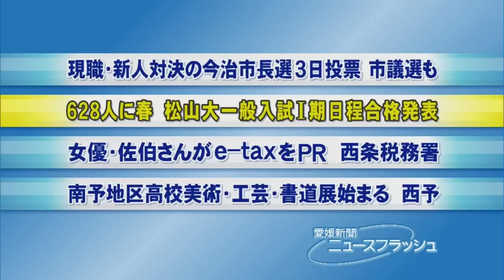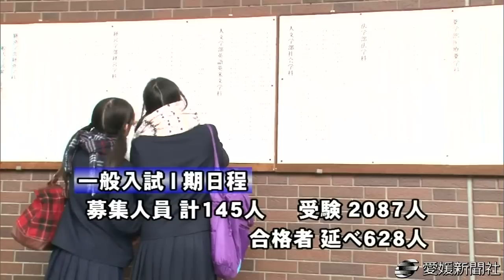松山大で一般入試Ｉ期日程合格発表・愛媛新聞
松山大の２０１３年度一般入試Ｉ期日程の合格発表が、１日愛媛県松山市文京町の同大であり、薬学部と文系４学部５学科（経済、経営、英語英米文、社会、法）で延べ６２８人が合格した。